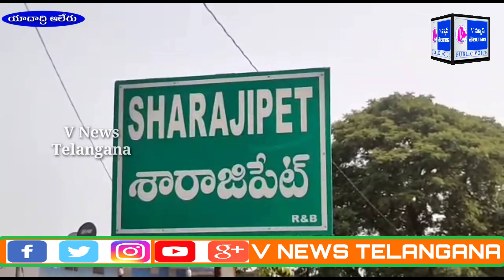Yadadri | సర్దార్ సర్వాయి పాపన్న గౌడ్ విగ్రహన్ని ఆవిష్కరించిన అబ్కారీ శాఖ మంత్రి శ్రీనివాస్ గౌడ్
Hi Friends Welcome to our chanel V News Telangana

యాదాద్రి భువనగిరి జిల్లా: ఆలేరు మండలం శారజిపెట గ్రామంలో సర్దార్ సర్వాయి పాపన్న గౌడ్ విగ్రహన్ని అబ్కారీ శాఖ మంత్రి శ్రీనివాస్ గౌడ్ ప్రభుత్వ విప్, ఆలేరు ఎమ్మెల్యే, గొంగిడి సునీత మహేందర్ రెడ్డి ఆవిష్కరించారు. ఈ సంద్భంగా శ్రీనివాస్ గౌడ్ మాట్లాడుతూస్ాిపప్ పరిపాలించిన ప్రాంతంలో ఆయన ఆత్మ శాంతించేలా విగ్రహం ఏర్పాటు చేయడం సంతోషకరం అనిసరవాి ాప్నఒకకులం కోసం, ఒక వర్గం కోసం కొట్లాడలేదని సబ్బండ వర్గాల కోసం మొగలులను ఎదిరించిన బహుజన వీరుడు సర్వాయి పాపన్న గౌడ్ అని ఇలాంటి బహజనవరుడ గుించ కొంతమందికి మాత్రమే తెలియడం బాధాకరం అనిశివాీకి మకాలకుడై పాపన్న చిత్రపటం మనదగ్గర లేకున్నా లండన్ కేం బ్రిడ్జి యూనివర్సిటీ లో ఆయన చిత్రపటాన్ని పొందుపరచారని.సర్వాి పాప్న స్ూర్తితో  సీఎం కేసిఆర్ పరిపాలన చేస్తున్నారు. దేశంలో ఎక్కడ లేని విధంగా రైతు బంధు, రైతు బీమా , ఉచిత కరెంటులను అమలు చేస్తున్న ప్రభుత్వం తెలంగాణ ప్రభుత్వం అని తిరుపి లాగాే సీఎం కేసి ఆర్ యాదాద్రి దేవాలయాన్ని అభివృద్ధి చేస్తున్నారని ఇక్కడ ఉన్న భువనగిరి కోట , కొలనుపాక తదితర పర్యాటక కేంద్రాలను అభివృద్ధి చేయటానికి కృషి చేస్తామనియాదాద్ర జిల్లాలోగల నందనం గ్రామం లో నీరా సెంటర్ ను ఏర్పాటు చేస్తున్నామనిదలితులను సామాజికంగా, ఆర్ధికంగా అభివృద్ధి చేయాలని దళితబందును పకడ్బందీగా దశల వారిగా అమలు చేయటానికి  సీఎం కేసీఆర్ కృషి చేస్తున్నారని దళితబందులో వచ్చే ధనాన్ని వృధా చేయకుండా సవ్యంగా లభ్ది దారులు వినియోగించుకోవాలని ఆయన తెలిపారు.